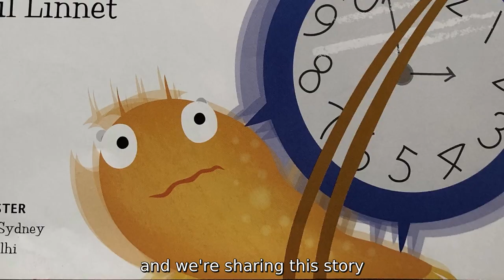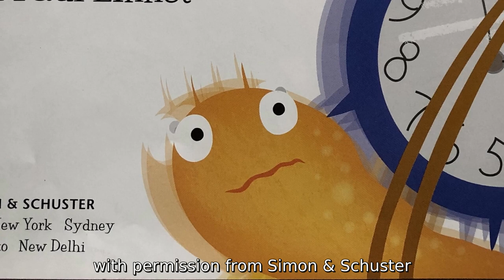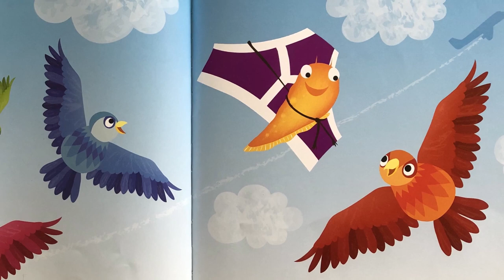Norman The Slug With The Silly Shell by Sue Hendra and Paul Linnet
This video was created as part of 'Wow Wednesdays' at the Cooper Gallery, further activities can be found

Inspired by our Wow Said the Owl Exhibition, created by Tim Hopgood, the Young Art Explorers Association and children from West Meadows, Birkwood Primary and The Mill Academy you can visit the virtual exhibition on our Cooper Gallery Facebook page.

Join us every week to be try out nature and owl inspired crafts and activities- from how to make rain makers to delicious owl biscuits. New activity ideas uploaded every week to do with your under five.

From 15th April tune in at 10.30am on Wednesdays for a Facebook Live story read by our wonderful story tellers Julia, Lisa and Nicola and meet their puppet friends who will be helping them tell the stories.